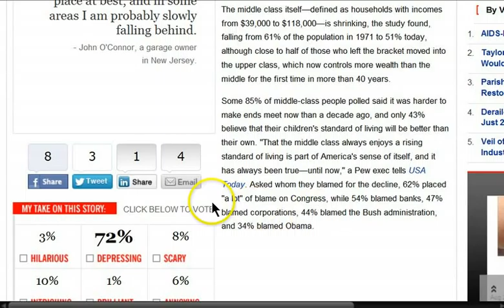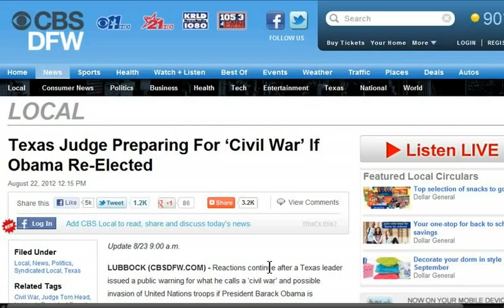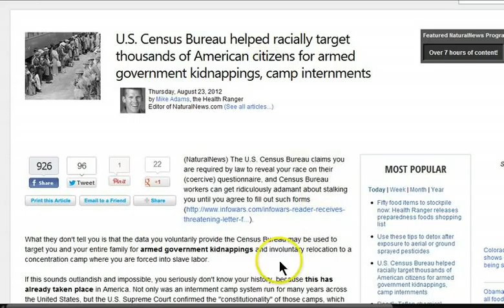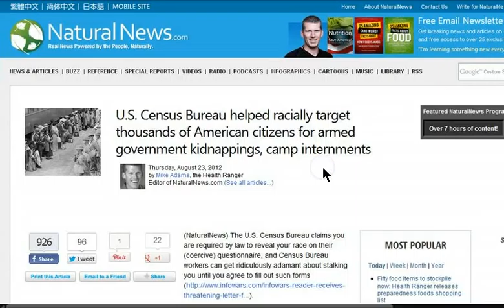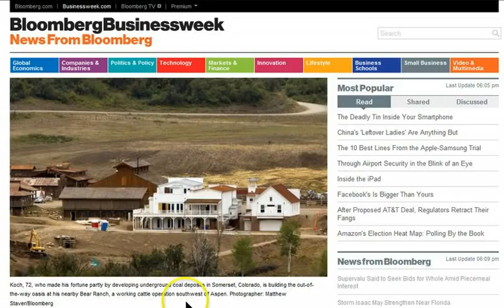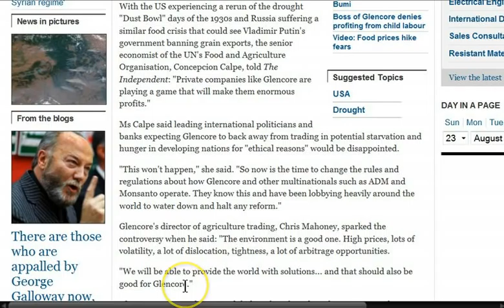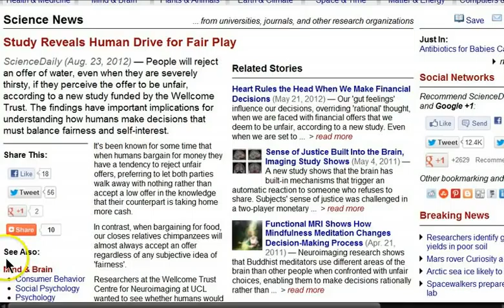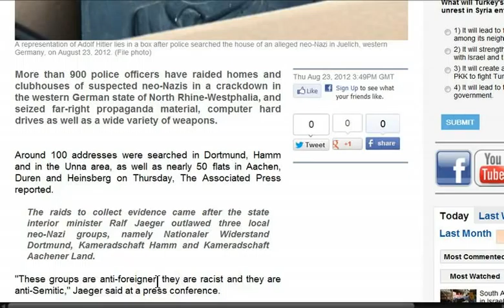GGN: Middle Class Dying Off, Wall Street Exploits Food Crisis, Social Effects of 'Recession' Showing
HEADLINES WITH LINKS:

Many in Middle Class Say They Are Doing Worse Financially

One World Trade Center... Formerly: The Freedom Tower

Texas Judge Preparing For 'Civil War' If Obama Re-Elected

Who says he can't go anywhere without a teleprompter? Obama endures another unfortunate moment on the campaign trail

 U.S. Census Bureau helped racially target thousands of American citizens for armed government kidnappings, camp internments

Distressing Life Events and Poverty Behind Many Abortions in U.S., Study Finds

How's This for a Change of Pace: Sheriff Who Challenged Feds for Amish Raw Dairy Farmer Receives Award for "Meritorious Valor"

Billionaire Koch Builds Frontier Town All His Own Near Aspen

'Godliness is the key to healthiness': Religion boosts mental health, research says

We'll make a killing out of food crisis, Glencore trading boss Chris Mahoney boasts

Finland prepares for the break-up of the 'catastrophic eurozone causing misery for millions'

Farm Produce Prices Rise for a Fifth Week in China

Former Australian Treasury Secretary advises manufacturers to go offshore